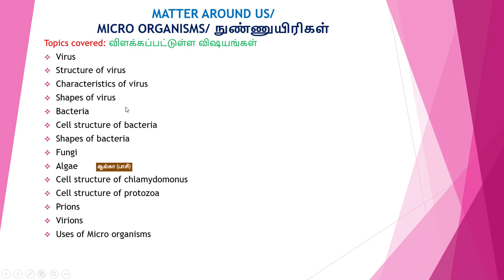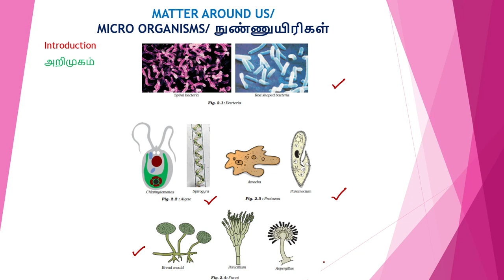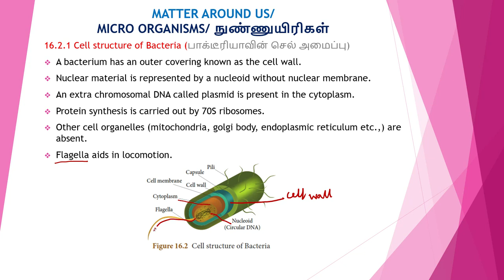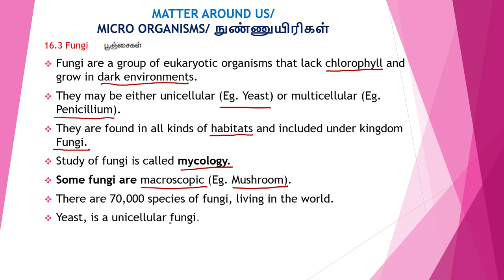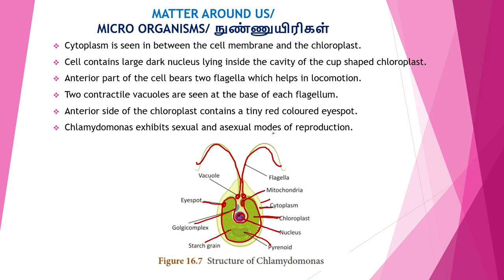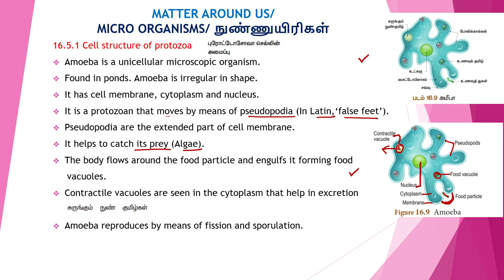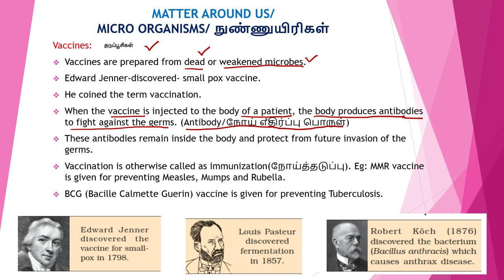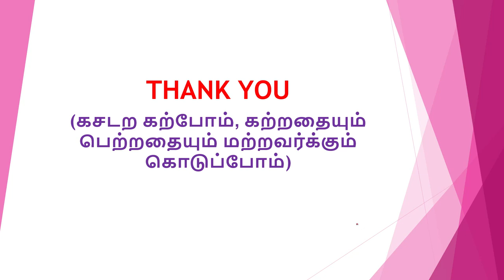8TH STD SCIENCE MICROORGANISMS TN STATE (IN TAMIL) PART 1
8TH STD SCIENCE MICROORGANISMS TN STATE (IN TAMIL) PART 1